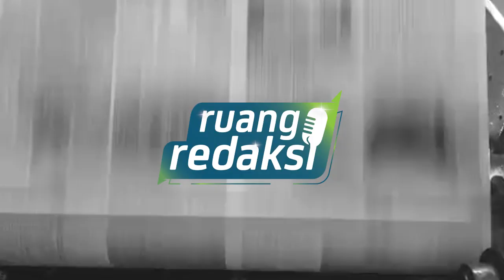Dulu Camat Kini Advokat, Pua Hardinata Lihai Tangani Perkara Korupsi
RUANG REDAKSI, ada di Channel youtube Kalteng Pos.
RUANG REDAKSI memberi ruang kepada publik untuk berdiskusi tentang isu-isu yang berkembang di masyarakat dan menjadi pemberitaan di koran Kalteng Pos.